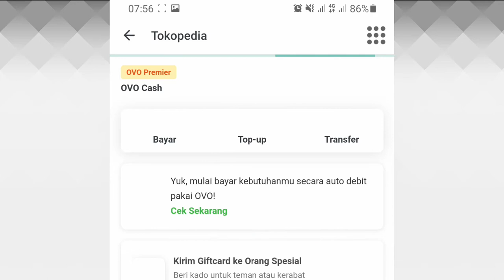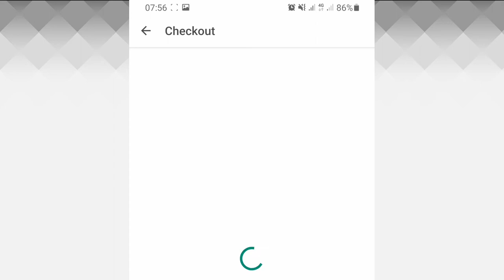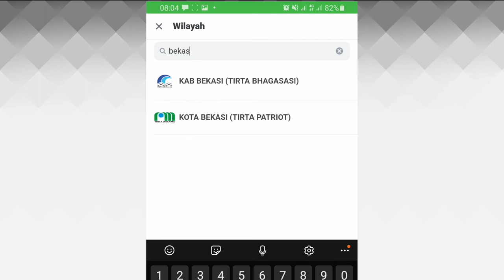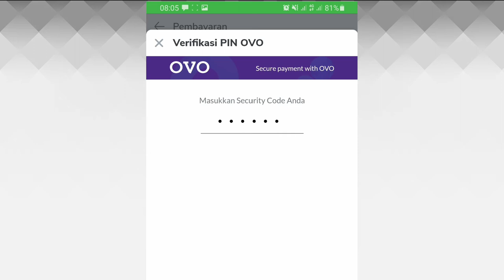Cara Bayar PDAM di Mitra Tokopedia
1. Video menarik agar banyak rejeki
2. Facebook
3. Blog Fujiharu.com
4. Blog Interpreter
5. Belajar Bahasa Jepang
6. Cerita Kehidupan di Jepang

Maksudnya harga disesuaikan, ya ada biaya admin gitu, dan kalo kamu membantu orang lain, maka kamu bisa dapat untung juga lho.

Cara bayar air PDAM di Mitra Tokopedia sangat mudah lho, cukup siapakan nomor pelanggan PDAM, Nama pelanggan, dan wilayah pelanggan.